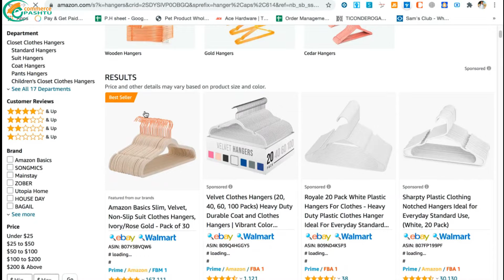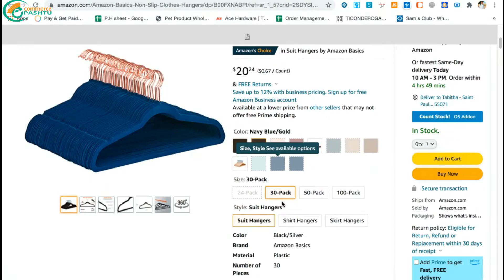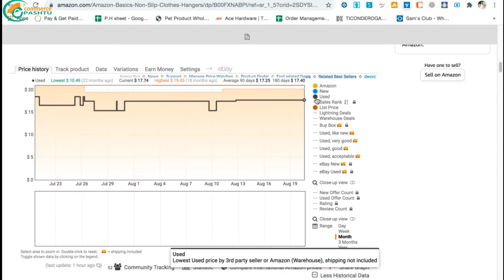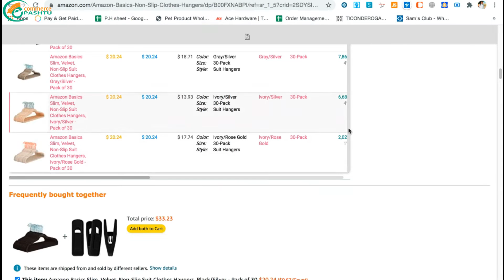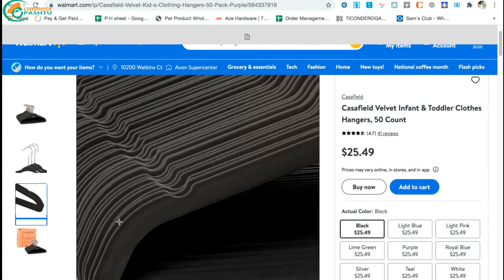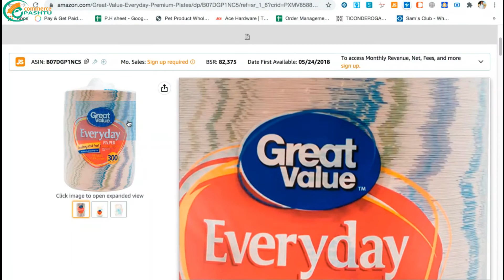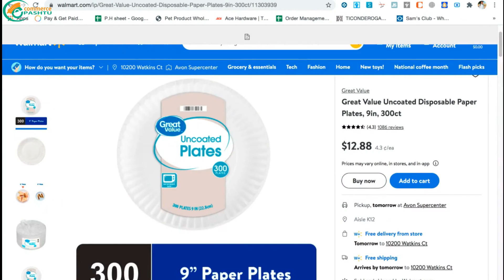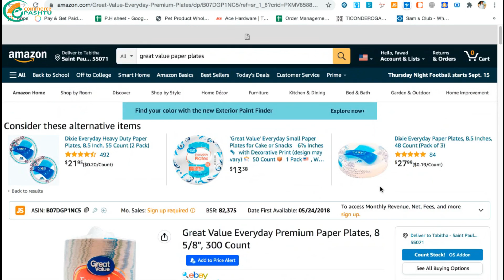Product Hunting Part II (Random method)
This clip contain detail and easy explanation of product hunting in pashto language.